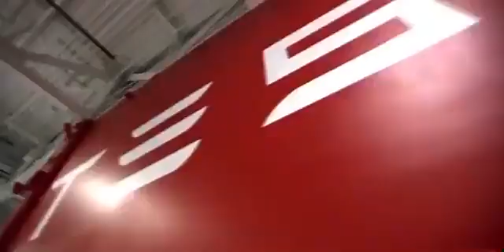THIS IS ELON MUSK MEME (Long Version)